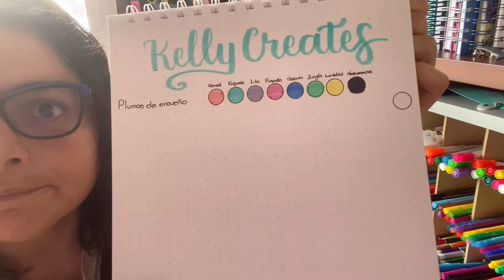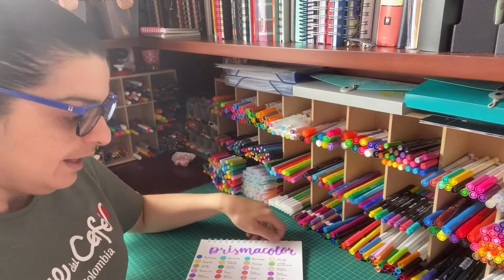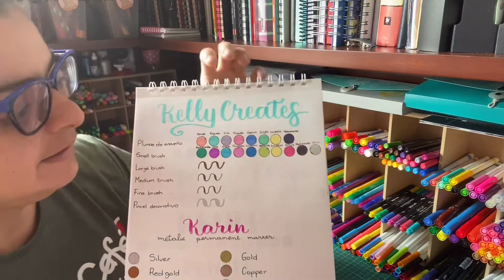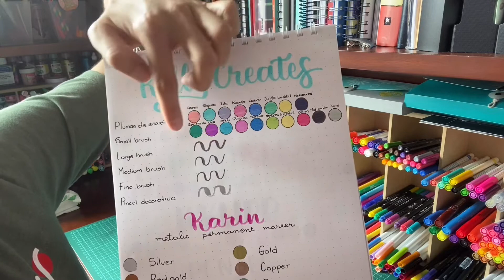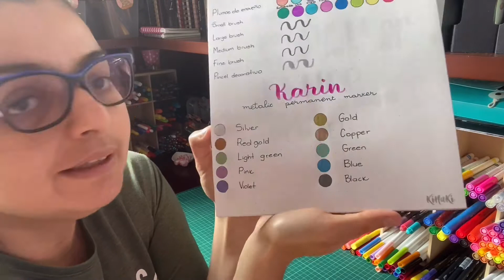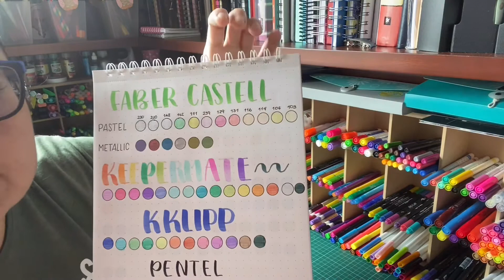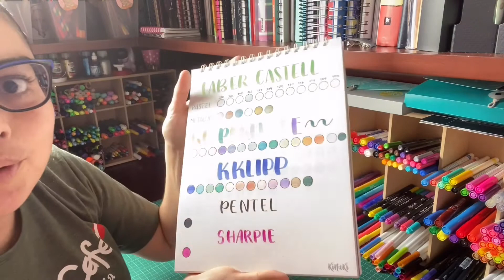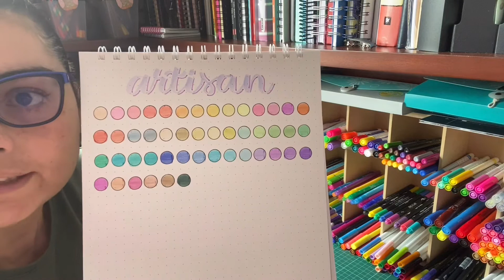Haul de todos mis marcadores punta pincel